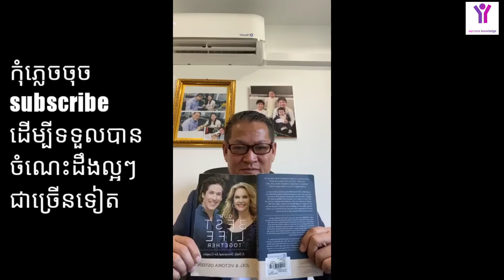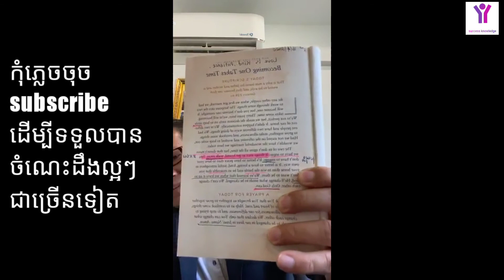Siev sophal - a joy full home part 2 - success knowledge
This video we want to show you about

- ABOUT US :
Why we create success knowledge channel :
1. To inspire, Motivate, create new entrepreneur
2. Share Business knowledge, entrepreneurship, success, real estate knowledge, financial knowledge...
3. Free business education online